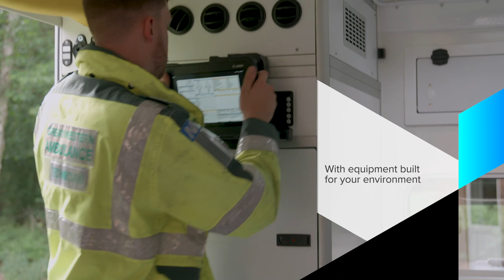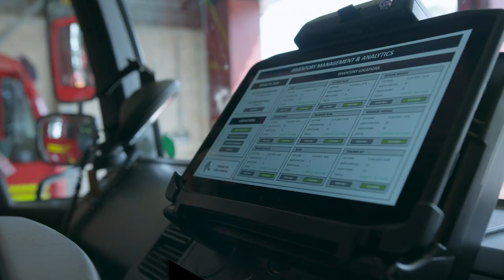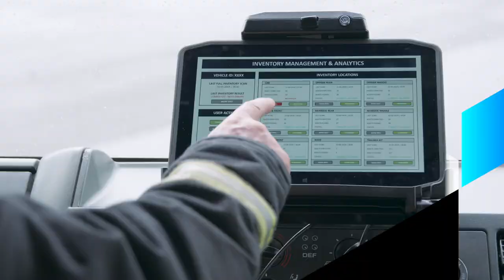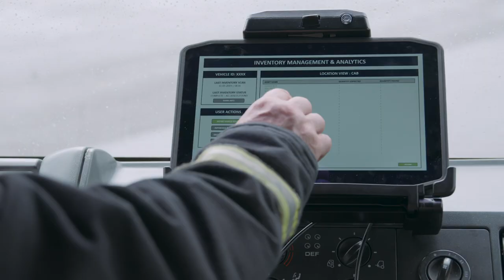Zebra: Solutions for Emergency Services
Zebra Technologies provide a range of solutions to suit each of the Emergency Services’ needs. Connecting first responders with each other with handheld and vehicle solutions, wearable technology and rugged accessories, RFID equipment for live asset intelligence.